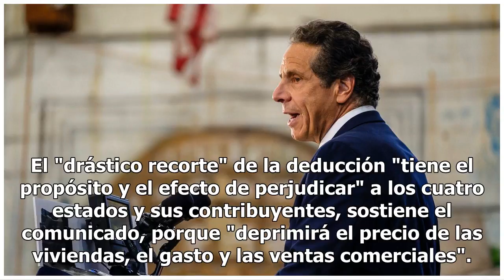Cuatro estados demandan al Gobierno de EE.UU. por la ley de reforma fiscal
Nueva York, 17 jul (EFE).- Los fiscales generales de Nueva York, Nueva Jersey, Connecticut y Maryland demandaron hoy al Gobierno de Estados Unidos por considerar que la ley de reforma fiscal que aprobó el año pasado es "inconstitucional" y diseñada para "dañar" a sus estados. En un comunicado conjun...